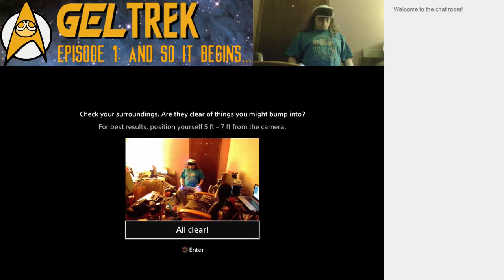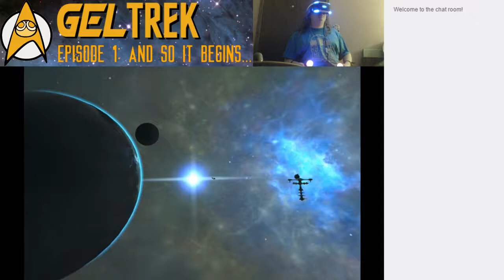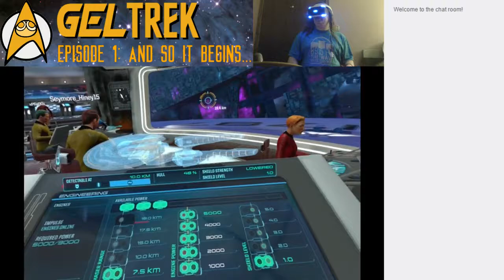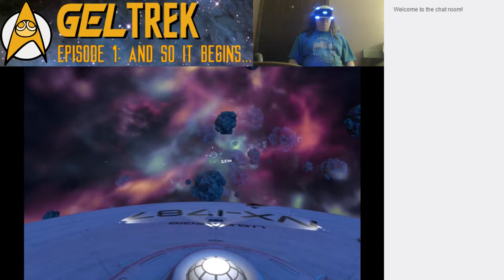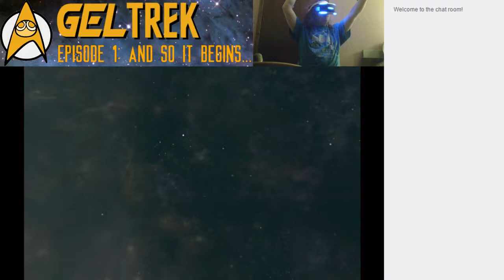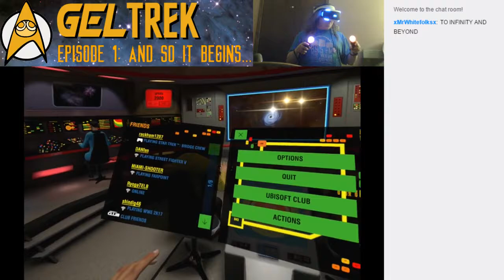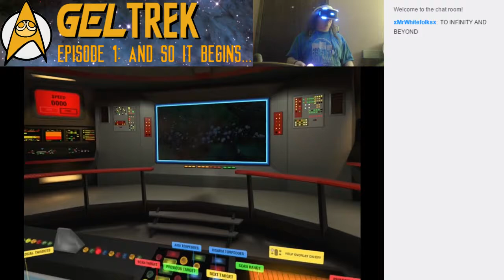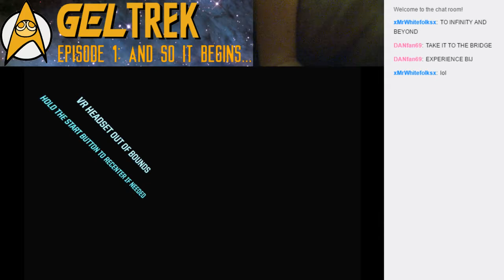GEL Trek: Episode 1